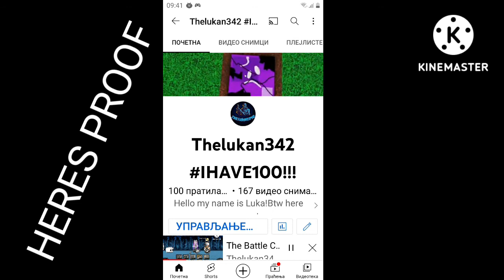THX YOU GUYS SO MUCH FOR 100!!!